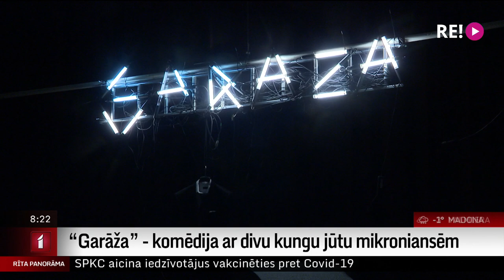“Garāža” - komēdija ar divu kungu jūtu mikroniansēm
Artūrs Dīcis ir aktieris un lielisks dramaturgs, kurš apveltīts ar spēju dzīvi tvert ar humoru un to uzrakstīt arī lugā. “Garāžas” iecere aizsākās pirms krietna laika, darbs tapa  īpašiem aktieriem Aināram Ančevskim un Ivaram Kļavinskim – viņiem  komēdijas žanrs padodas lieliski.
   Pannas Teātrī  darbu iestudē režisors Juris Rijnieks. Pirmizrāde iecerēta šīs nedēļas nogalē.